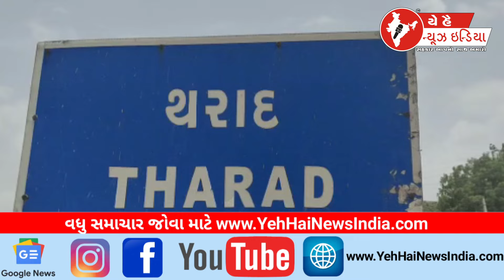થરાદ વિધાનસભાનો સ્નેહમિલન કાર્યક્રમ | હર્ષ સંધવીએ RTO બનશે સાથે વાવ સ્વરૂપજી ને જીતાડવાની અપીલ કરી